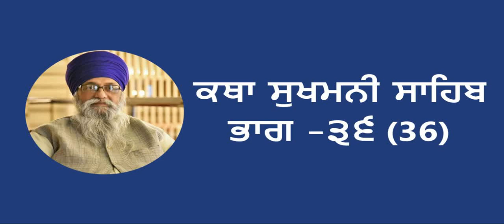ਕਥਾ ਸੁਖਮਨੀ ਸਾਹਿਬ ਭਾਗ-੩੬ katha Sukhmani Sahib Part 36